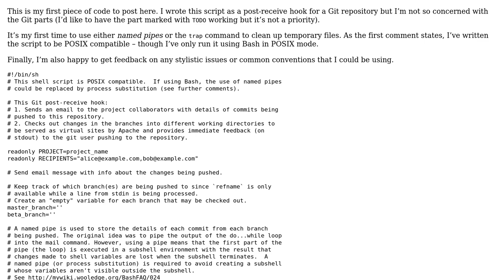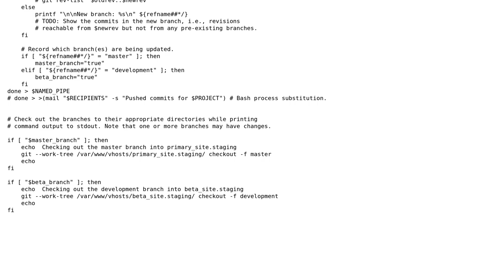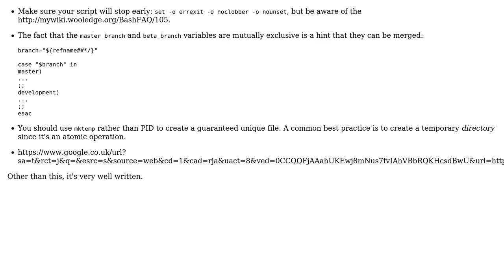Code Review: Git post-receive hook writen as a POSIX shell script (utilising a named pipe)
With thanks & praise to God, and with thanks to the many people who have made this project possible! | Content (except music & images) licensed under CC BY-SA | Music | Images & others | With thanks to user l0b0 user Anthony Geoghegan and the Stack Exchange Network Trademarks are property of their respective owners. You are responsible for your own actions.